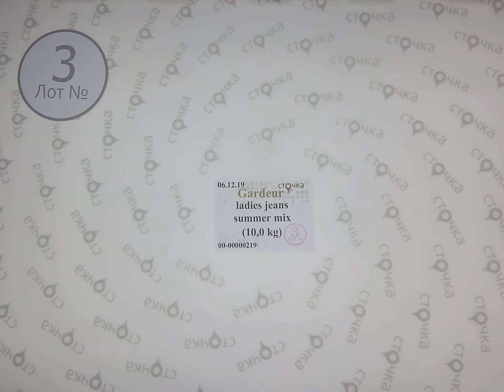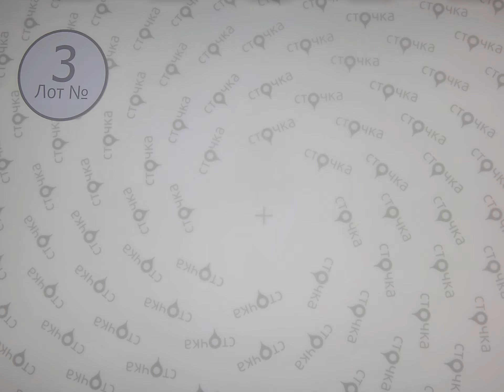Gardeur ladies jeans summer mix 3,сток одежда оптом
Gardeur ladies jeans summer mix (лот№3)
Женские джинсы(сток)
Страна: Германия
Сезон: Лето
Цена за кг.: 8.37 евро
Цена за мешок: 83.7 евро
Вес мешка, кг.: 10